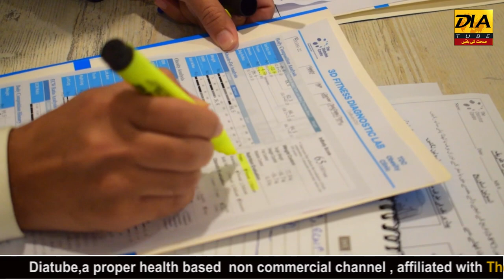DSP ITP Israr Ahmed Visit THE DIABETES CENTRE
ڈی ایس پی ٹریفک پولیس اسلام آباد اصرار احمد آرائیں کا ذیابیطس ہسپتال کا دورہ۔
دورے کے دوران ڈی ایس پی اصرار احمد آرائیں نے ذیابیطس ہسپتال کے مختلف شعبوں کا جائزہ لیا جن میں پیڈو سکین، لیباٹری، فارمیسی، فٹ کئیر، ایجوکیشن اور آئی کئیر کا ڈیپارٹمنٹ شامل ہیں ۔۔
ڈی ایس پی ٹریفک پولیس اصرار احمد  آرائیں ہسپتال کی جدید ترین علاج کی  سہولیات اور عملے سے بے حد متاثر ہوئے ان کا کہنا تھا کہ اس طرح کے جدید سہولیات سے آراستہ ہسپتال عوام الناس کی ضرورت ہیں ۔دی ڈائی بٹیس سینٹر کی طرز کے ہسپتال پاکستان کی ضرورت ہیں۔ضرورت اس امر کی ہے کہ حکومت اس طرز کے ہسپتال پورے پاکستان میں بنائے تاکہ عوام کو فائدہ ہو۔
اس موقع پہ ڈی ایس پی اصرار احمد آرائیں نے دی ڈائی بٹیس ہسپتال کے سی ای او جناب طاہر عباسی کی کاوشوں کو سراہتے ہوئے کہا کہ دی ڈائی بٹیس ہسپتال کا قیام ایک دلیرانہ قدم ہے انہوں نے سی او جناب طاہر عباسی سے  گزارش کی کہ وہ پاکستان میں دی ڈائی بٹیس سینٹر کی طرز کے ہسپتال بنانے میں اپنا کردار ادا کریں  تاکہ ذیابیطس کے مریضوں کو عالمی معیار کی سہولیات پاکستان میں میسر ہوں۔
انکا کہنا تھا کہ دی ڈائی بٹیس ہسپتال کی ہر ممکن مدد کے لئے اسلام آباد ٹریفک پولیس حاضر ہے ۔
آخر میں ڈی ایس پی اصرار احمد آرائیں اور ان کی ٹیم نے دی ڈائی بٹیس سینٹر کے سی ای او جناب طاہر عباسی کا شکریہ ادا کیا اور ہسپتال کے عملے کی کاوشوں کو قابل تحسین  قرار دیا۔